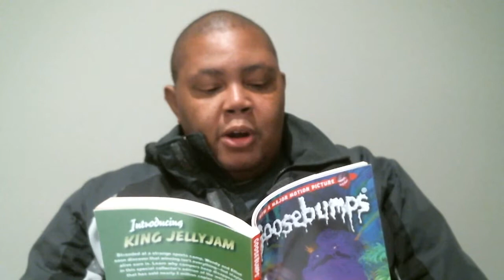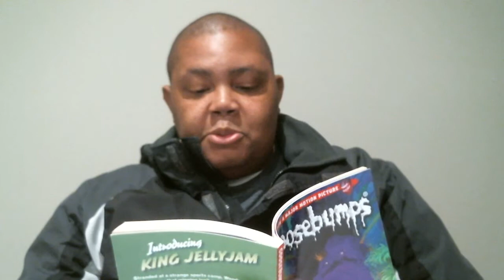Goosebumps Reads: "The Horror at Camp Jellyjam" Chapter 4